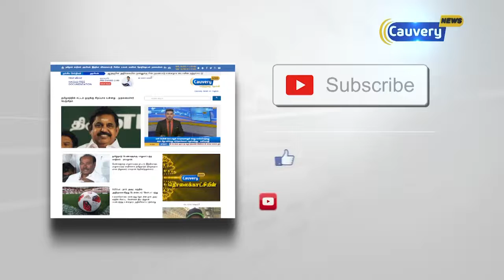எதிர்க்கட்சித் தலைவர்களின் 2-வது ஆலோசனைக் கூட்டம் இன்று தொடங்குகிறது